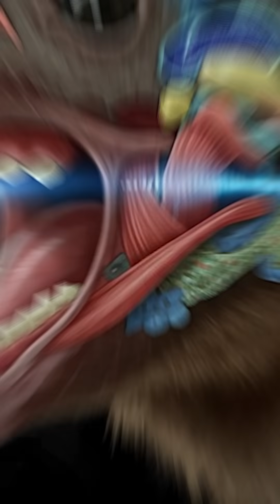Why Bats Don’t Need Eyes to Fly!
Bats can fly flawlessly in total darkness using echolocation—turning sound into sight. Discover how these amazing creatures navigate the night without even using their eyes!